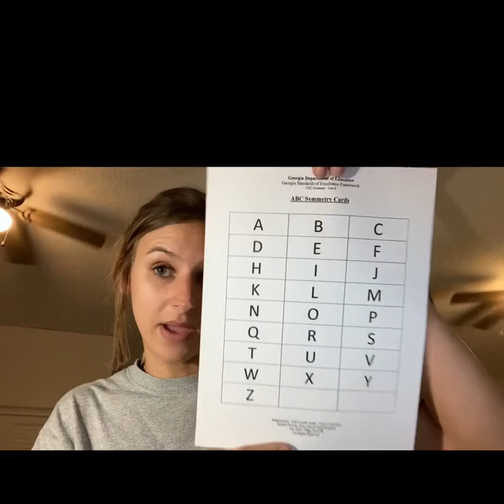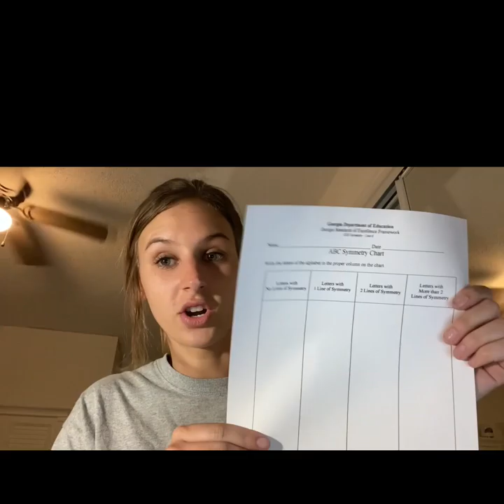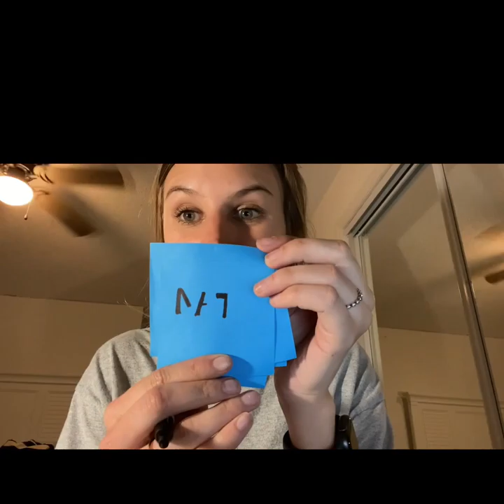4th Grade Math Lesson